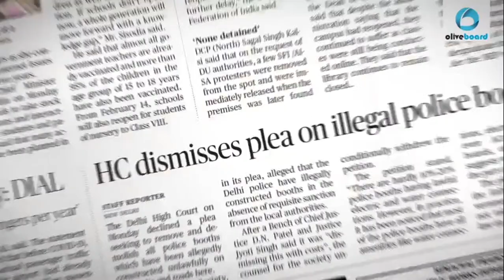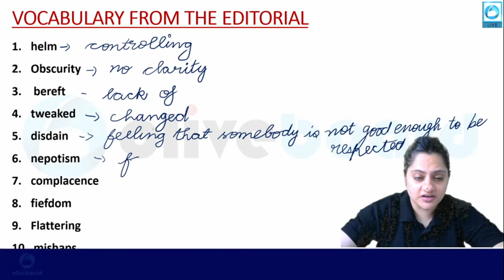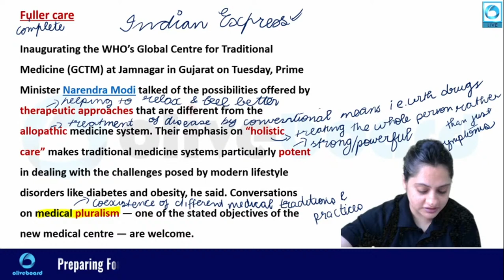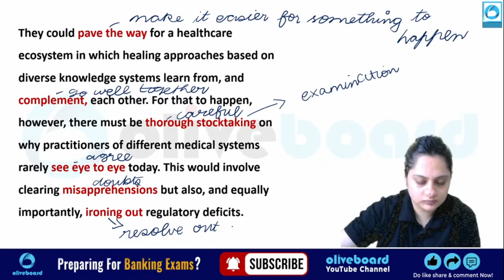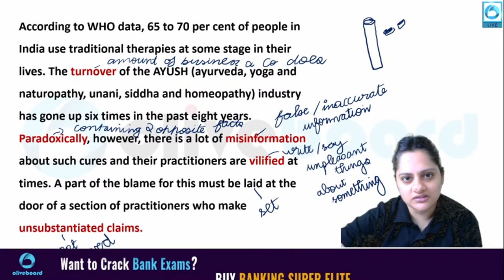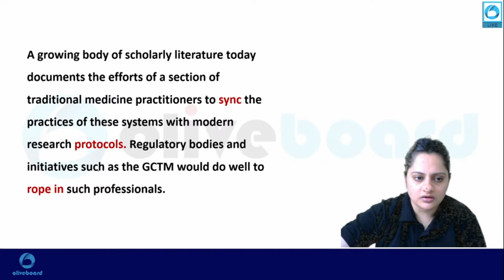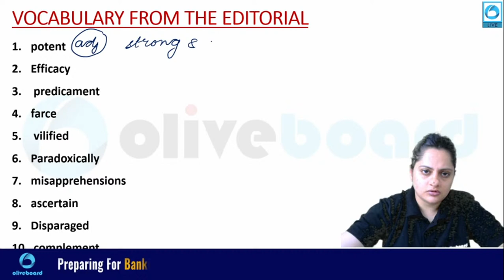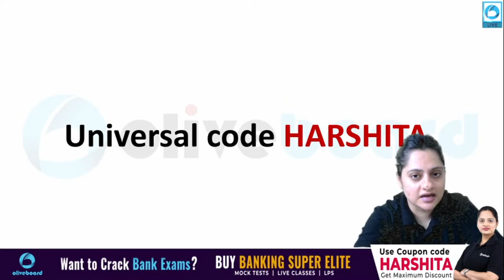The Hindu Editorial Analysis Today | 21 April 2022 | The Hindu Vocabulary | SRP 3.0 | Harshita Ma'am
00:00 Introduction
05:14 Memory Test
10:46 The Hindu editorial analysis today
43:51 Tone of the Editorial
44:07 Grammar lesson from editorial
45:35 The Hindu Vocabulary Today
51:29 Suggested Editorial
51:52 Question of the day